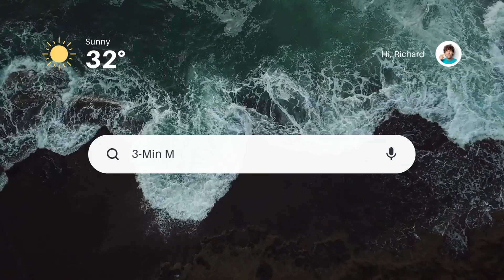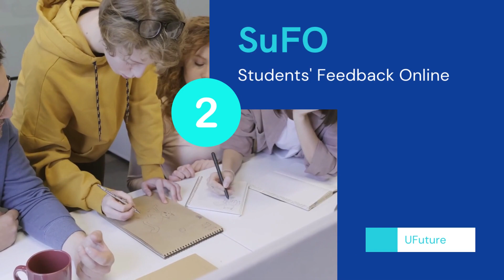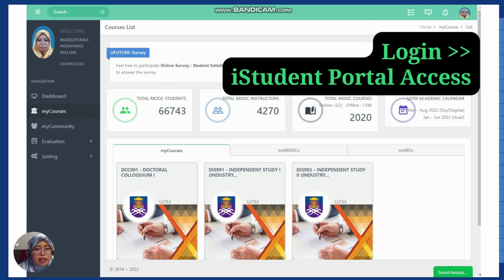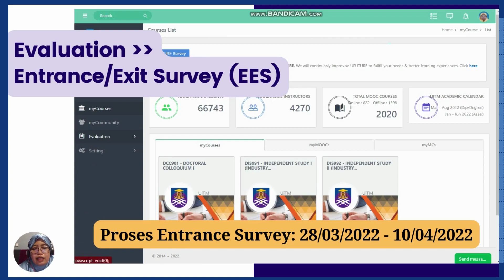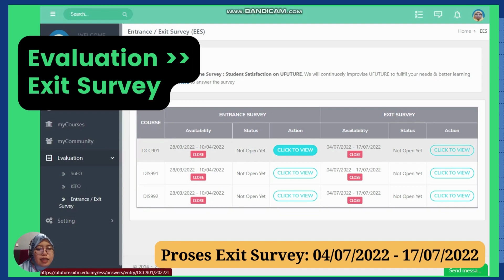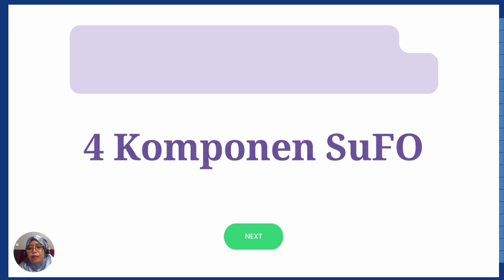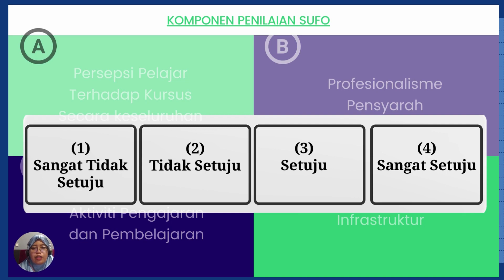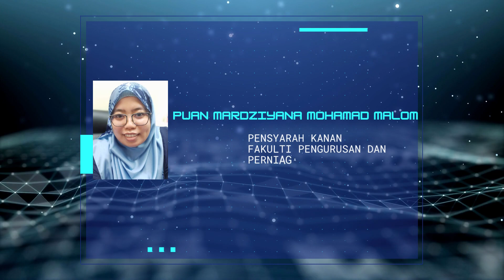Program Edu 5.0: Taklimat Instrumen Pemantauan dan Maklumbalas Pelajar EDU5 0 20222